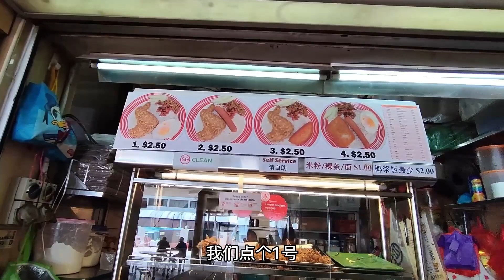新加坡 超便宜椰漿飯🍚 2.5元 漿蘿🍨 1.7元 你還要啥自行車啊 @ 哥本峇魯巴剎與熟食中心 226H Ang Mo Kio Street 22, Singapore 568226